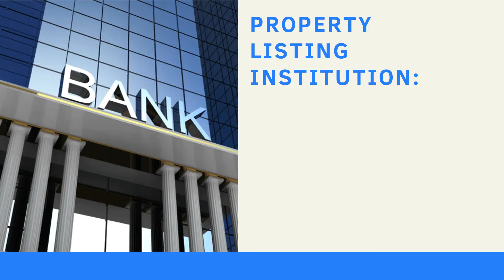Bank of India Auction of Land at Hooghly, Kolkata